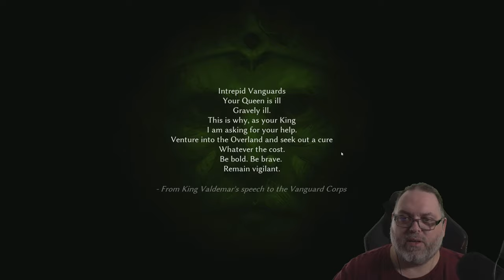Small land Surviving Down Under Day 1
Smalland: Survive the Wilds is a big adventure on a tiny scale! Enjoy multiplayer survival in a vast, hazardous world. Venture out with your friends and fend off creatures with more legs than your whole group put together.

Explore the vast “Land of the Small"
Traverse lake-sized puddles, scale skyscraper-sized trees, scramble through cavernous cracks in roads, as you experience a huge open world from a new perspective.

Tame and ride creatures
Uncover recipes that will let you tame and ride an array of critters. Leap huge distances on the back of a Grasshopper, zoom around on a Damselfly, scurry from place to place on a Spider.

Survive together
Play alongside friends with support for up to 10 players in multiplayer. Explore together, fight together, build together and survive the wilds as a team.

Build encampments on the ground or amongst the trees
Scavenge or refine resources to build your encampment with multiple material tiers, from leaves and twigs to sturdy stone.

- Bcalm x Banks x Hendy - Soothe
- Provided by Lofi Records
 1,755 views  Feb 10, 2022
✔️ | This music is free to use for your videos/livestreams
⚠️ | We simply ask you to add the following in your video description

- Aussies Wishlist store for many things, delivers straight to my door!

Game PC:
Case:Leviathan X Black
CPU:INTEL CORE i9 12900KS 16C/24T UP TO 5.5GHz
Motherboard:Asus ROG Maximus Z690
Memory:SKILL TRIDENT Z5 RGB DDR5 000MHz 16GB:32GB (16x2)
GPU:ROG Strix GeForce RTX® 4090 OC Edition 24GB GDDR6X
Mic: RØDE Procaster
Cam: Sony A6000
Mouse: Logitech MX Master 3S
KB: Razer Huntsman Elite - Linear Optical

Stream PC:
CatCam: Logitech Brio
Throne: Secret Lab Titan XL
Monitor1:Acer Predator XB273K
Monitor2: Acer Predator Z35P 35" Curved
Monitor3:Acer Predator XB281HK
MB: ASUS ROG MAXIMUS XII HERO WIFI
Ram: 4x GSKILL 8GB DDR4-4000 TRIDENT Z RGB
CPU: INTEL CORE PROCESSOR I9-10900K
GPU: EVGA GeForce RTX 3090 FTW3 ULTRA GAMING
Case: LIAN LI Dynamic Razer Edition Black Tempered Glass
Elgato Products-
Stream Deck
Key Light